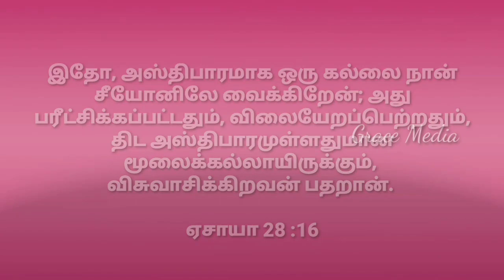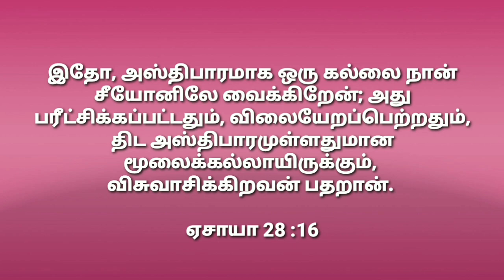Seeyonile en thida - சீயோனிலே என் திட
Song by : Jemimah Allwyn
Camera : Gladston Andre
Editing : Allwyn John
Software : kinemaster

Siyoniley En Thida

Song Lyrics:

சீயோனிலே என் திட அஸ்திபாரம் கிறிஸ்துவே
அவர் நான் என்றும் நம்பும் கன்மலை(2)

1. கலங்கிடுவேனோ பதறிடுவேனோ
    கர்த்தரில் விசுவாசம் இருக்கையிலே
    அசையா என் நம்பிக்கை நங்கூரமே
    இயேசுவில் மாத்திரமே

2. புயலடித்தாலும் அலை மோதினாலும்
    எவர் எனக்கெதிராய் எழும்பினாலும்
    எனக்கு எட்டாத உயரத்திலே
    எடுத்தவர் நிறுத்திடுவார்

3. மா பரிசுத்த விசுவாசத்தாலே
    மா பரிசுத்த ஸ்தலம் ஏகிடவே
    திரை வழியாய்  தன் சரீரத்தினால்
    திறந்தாரே தூய வழி

4. நான் விசுவாசிப்போர் இன்னாரென்றறிவேன்
    என்னையே படைத்திட்டேன் அவர் கரத்தில்
    முடிவுவரை என்னை நடத்திடுவார்
    முற்றுமாய் இரட்சிப்பாரே
Seeyonilae en thida asthipaaram kiristhuvae
Avar naan endrum nambum kanmalai

1. Kalangiduvaeno pathariduvaeno
    Karththaril visuvaasam irukkaiyilae
    Asaiyaa en nambikkai nangooramae
    Yesuvil maaththiramae

2. Puyalatiththaalum alai mothinaalum
    Yevar enakkethiraay elumpinaalum
    Enakku ettatha uyaraththilae
    Yeduththavar niruththiduvaar

3. Maa parisuththa visuvaasaththaalae
    Maa parisuththa sthalam yekidavae
    Thirai valiyaam than sareeraththinaal
    Thiranthaarae thooya vali

4. Naan visuvaasippor innaarentarivaen
    Ennaiyae pataiththittaen avar karaththil
    Mutivuvarai ennai nadaththiduvaar
    Muttrumaay ratchippaarae